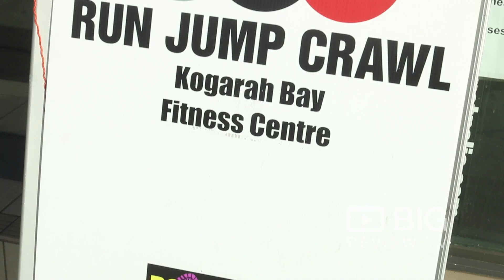Run Jump Crawl a Gym in Sydney offering Boxing and Yoga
Welcome to Run Jump Crawl! The facility offers its members over 30 classes a week, including Yoga, Circuit style classes, boxing, stretch and mobility, kids classes, outdoor training and lifting.

Run Jump Crawl
224 Princes Hwy Kogarah Bay NSW Australia 2217